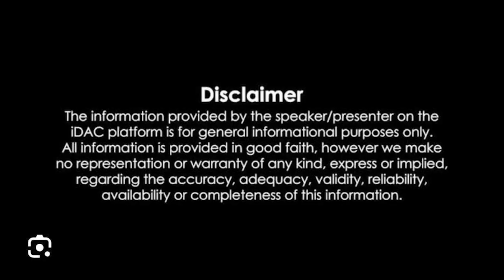Chandrababu Naidu Speech and visited Mig Jam Cyclone affected areas of Repalle constituency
రేపల్లె మండలం ఉత్తరపాలెంలో తుఫాను బాధిత రైతులతో మాట్లాడిన చంద్రబాబు నాయుడు. అనంతరం బాధిత రైతులను ఉద్దేశించి ప్రసంగించారు.